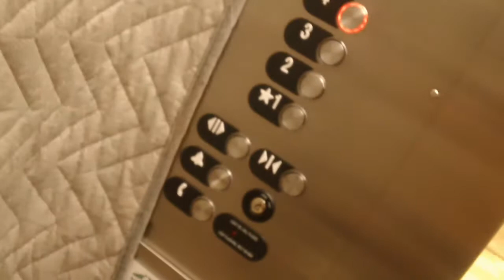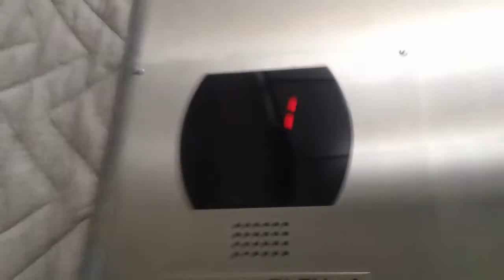2 minute ride On The Otis Series 5 Hydraullic Service Elevator At The Wade 1 Office Building Raleigh